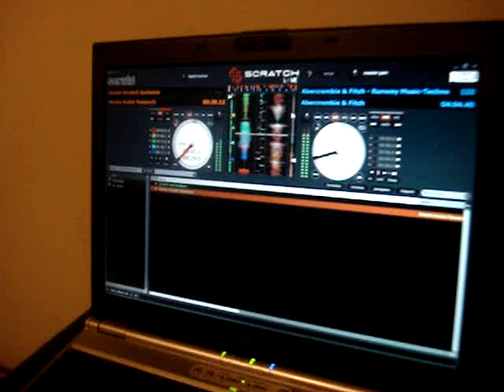dj george scratching on brand new serato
werddddd. serato just came in mail cuple days ago. its insaneeee